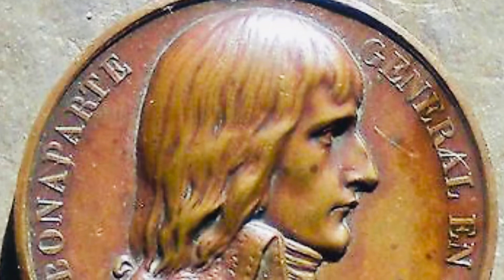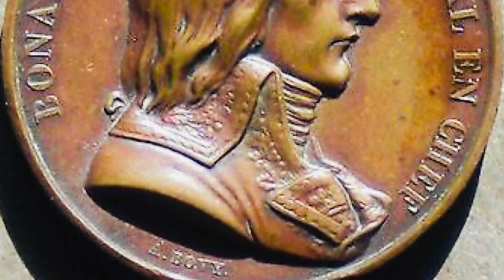Las Cases in tiny font fraktur German, Book 1, 24-27.